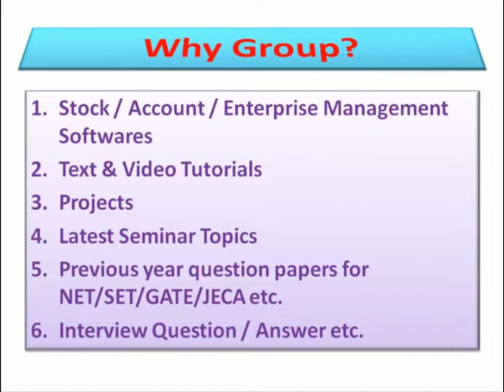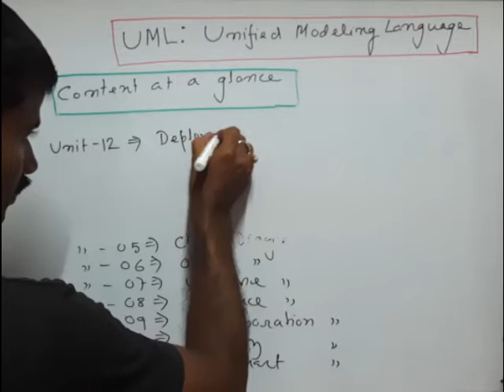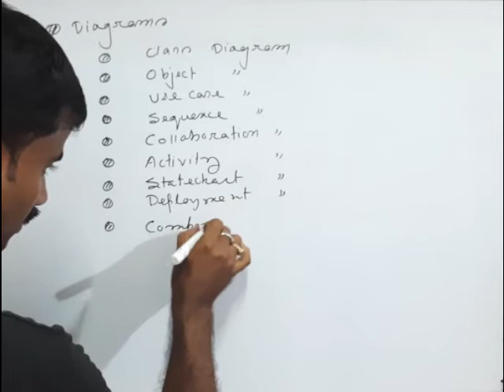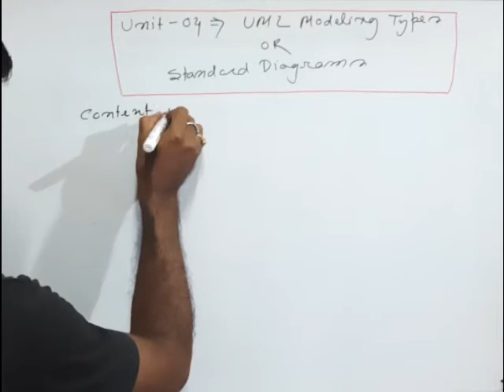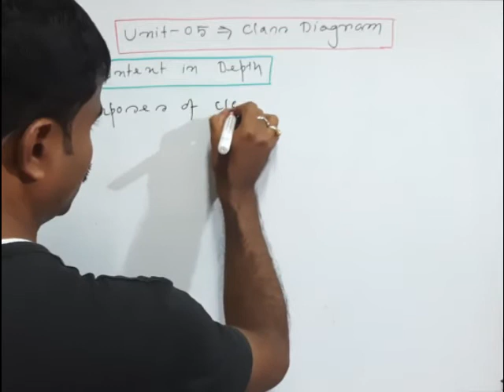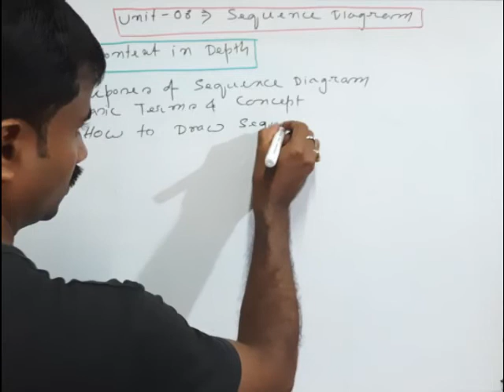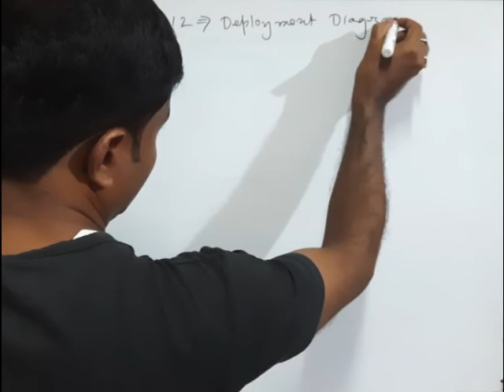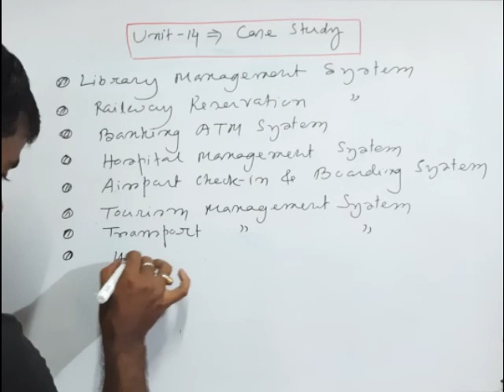UML: Part-01 (in English)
Learn UML (Unified Modeling Language)
Unit-01: Basic of UML
Unit-02: Building Blocks of UML
Unit-03: Basic Notations of UML
Unit-04: UML Modeling Types / Standard Diagrams
Unit-05: Class diagram
Unit-06: Object diagram
Unit-07: Use case diagram
Unit-08: Sequence diagram
Unit-09: Collaboration diagram
Unit-10: Activity diagram
Unit-11: Statechart diagram
Unit-12: Deployment diagram
Unit-13: Component diagram
Unit-14: Case Study
Unit-15: Model Question & Interview Puzzle

(to Navigate problem, MCQ & Solution, Entrance Test & Competitive Exam Guide)
(to get Private Videos)
(To get more: Source Code for big programs, eBooks, Tutorials, Model Question answer, Question Paper, Latest Seminar, Project etc)